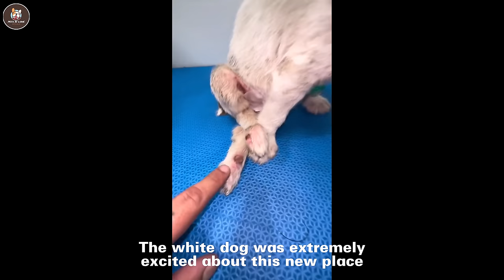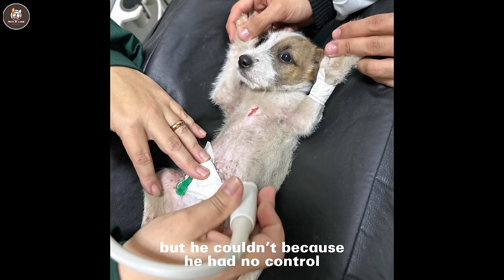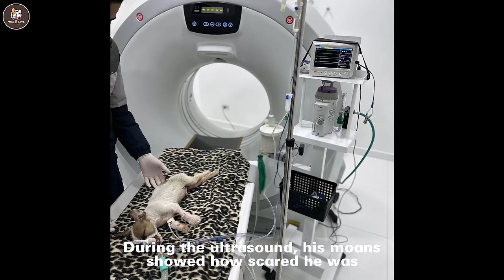I Don't Wanna Be a Garbage! Poor Puppy Tearfully Begs For a Last Favor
How can someone do evil to these innocent beings?
On the wet road after the rain, two puppies, one black and one white, one burned with many wounds on her body, the other paralyzed.
They seemed to be only 2 months old, and had been abandoned.
Small, weak, and hungry, they leaned on each other to find food.
When the tiny figures of the two puppies caught the eye of this man,
As an animal lover, he couldn't stand to see them die on the street,
And he took action.
The two little ones showed no fear of the stranger.
They were happy, welcoming when someone came to care for them, stroking them
With gentle words and soft hands, the two were taken to the veterinarian.
The black dog lost a lot of blood, exhaustion evident in her eyes.
The white dog was extremely excited about this new place.
He felt warmth and care.

Our Channel's Goals and Mission:
- Sharing meaningful rescue stories to improve human being with stray animals.
- Support for Animal rescuers around the world to share their work through Youtube Videos.
- Cooration with animal rescuer to help them getting more support, donation, followers

Thanks alot!